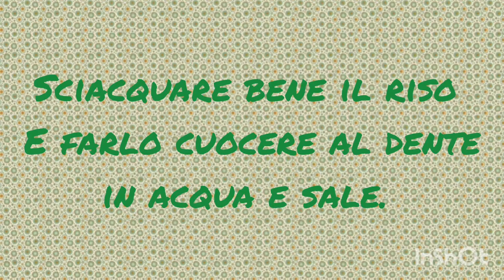Reaction al Insalata di riso di Chiara